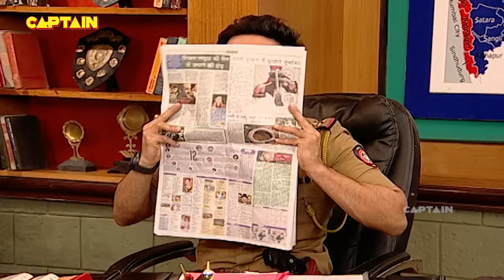चौकी में फ़ैल रही है नींद की बिमारी | F.I.R. | Ep 431 | Full Episode